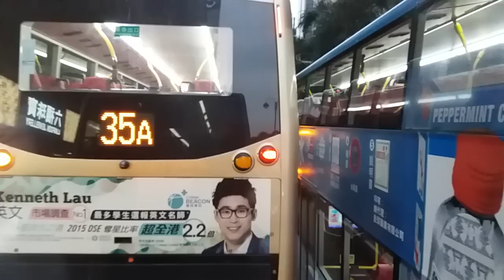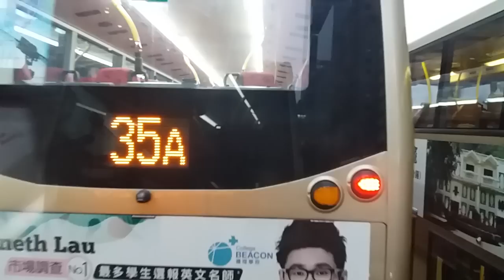KMB 26 ATENU584 TM2908 順天→尖沙咀東